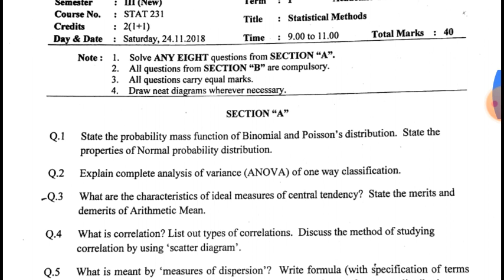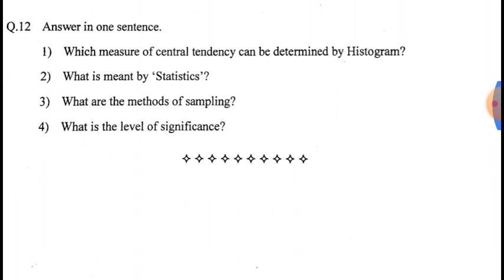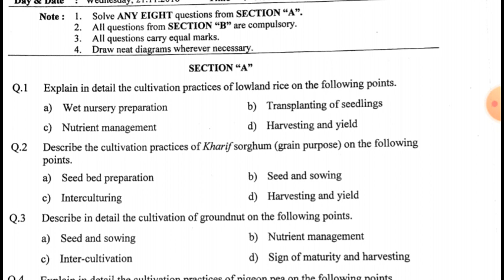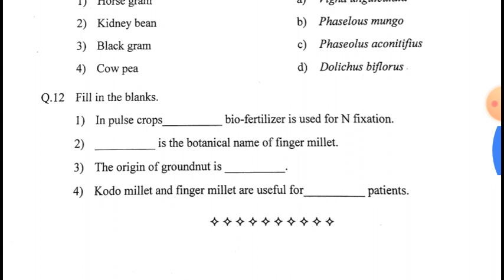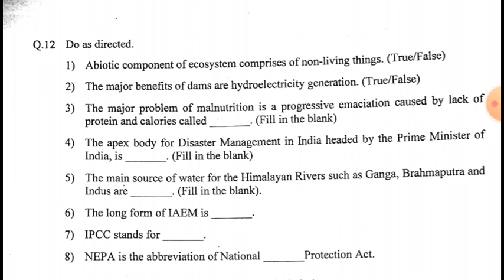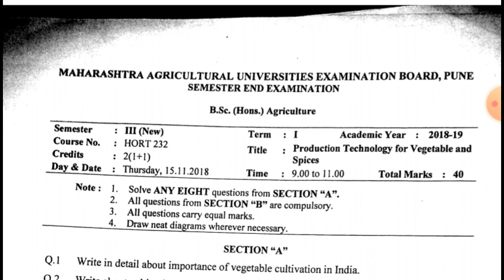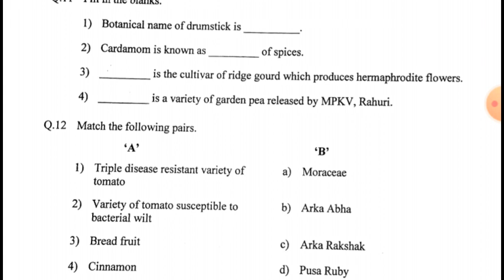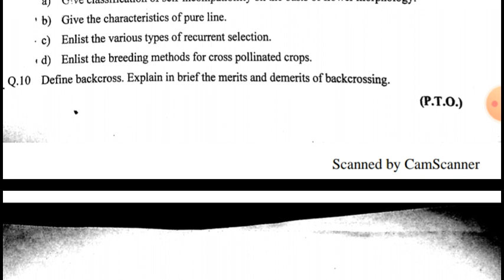Bsc Agriculture 3rd Semester Question Paper 2018-19 || Bsc Agriculture Previous Years Question Paper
You know questions papers of Bsc. agriculture 3rd semester. All subjects of Bsc agriculture 3rd semester are properly seen in this video .